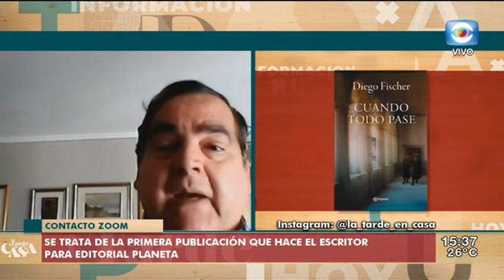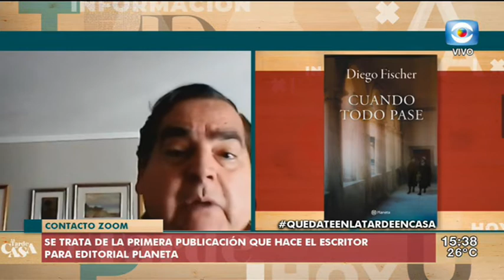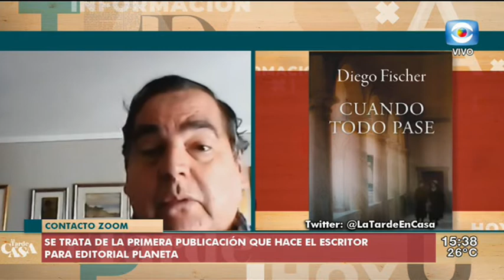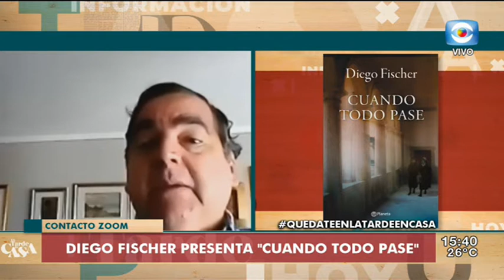LA TARDE EN CASA 16/09/20 BLOQUE 3